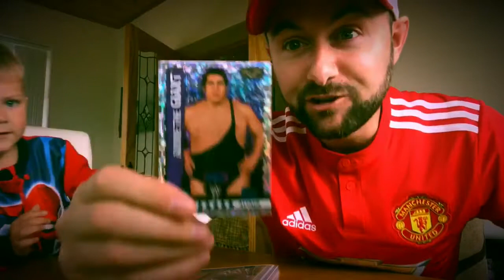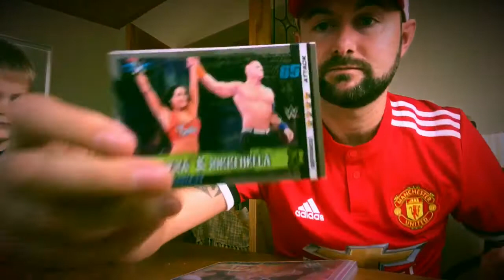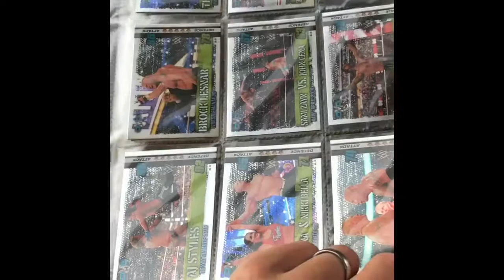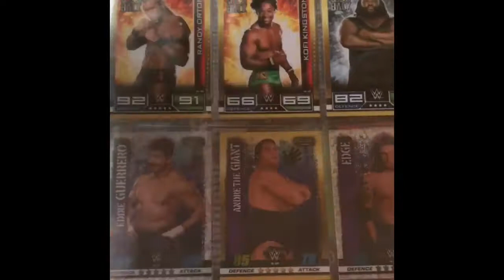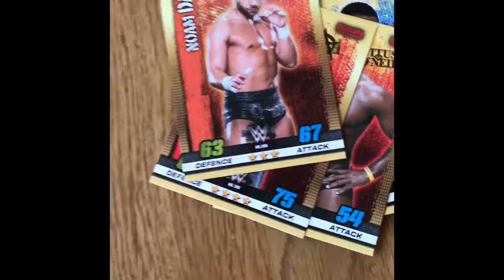SLAM ATTAX EPISODE 2 awesome first pack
Smashing Slam Attax Packs with my Boy